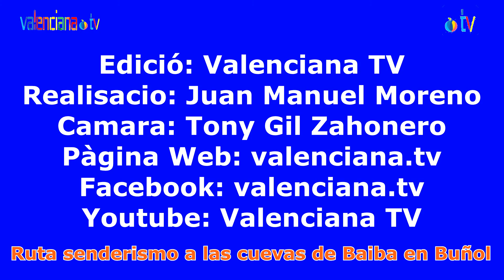Ruta senderismo a las cuevas de Baiba en Buñol Octubre 2019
Bonita e interesante ruta de senderismo a las cuevas de Baiaba en Buñol, con gran asistencia de deportistas de todas las edades a un
rincon unico y escepcional de dificil acceso y un entorno maravilloso